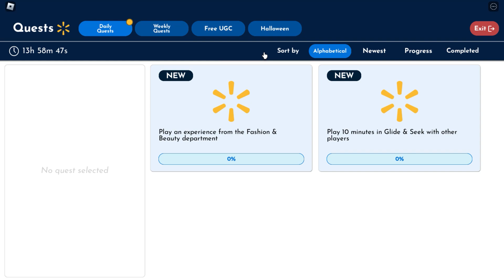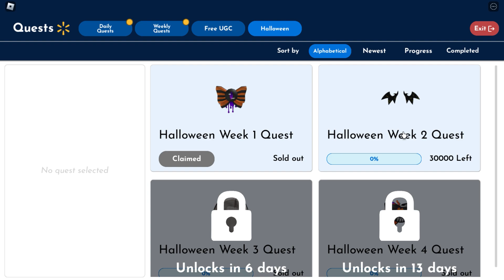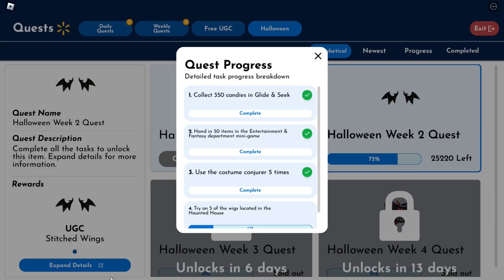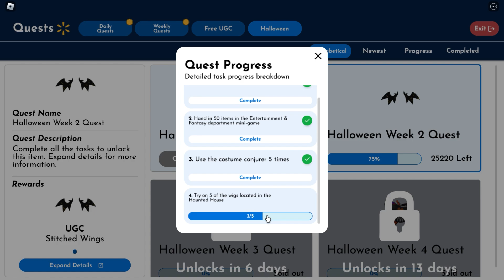Free Limited UGC - Stitched Wings (sold out 🚫)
00:00 start quests
00:49 Quest 3
01:59 Quest 2
05:06 Quest 1
05:58 Quest 4